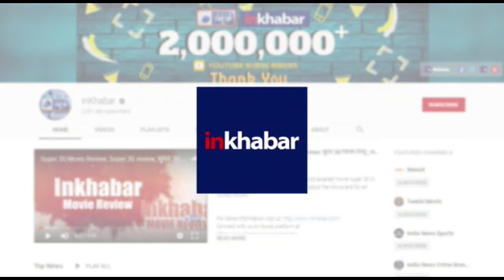लद्दाख बना केंद्र शासित प्रदेश, लोग यूं मना रहे हैं जश्न Ladakh welcomes its Union Territory status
Jammu & Kashmir bifurcated: Ladakh welcomes its Union Territory status and celebrating the decisions of BJP govt. लद्दाख बना केंद्र शासित प्रदेश, लोग यूं मन रहे हैं जश्न

Ladakh
new union territory ladakh
ladakh union territory,
union territory,
ladakh,
Ladakh welcomes its Union Territory status,
BJP govt decisions on Ladakh,
Ladakh people are dancing,
Ladakh people celebration video,
Ladakh people celebration its Union Territory,
Union Territory status for Ladakh,
केंद्र शासित प्रदेश,
लद्दाख,
लद्दाख केंद्र शासित प्रदेश,
लोग यूं मन रहे हैं जश्न,